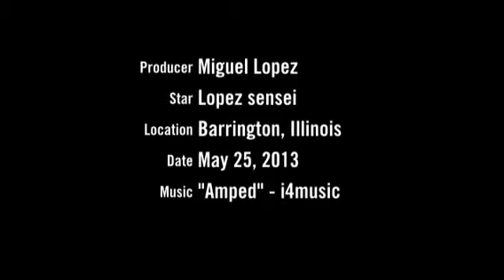Lopez sensei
Barrington judo tournament. Miguel Lopez sensei applying ude gaeshi